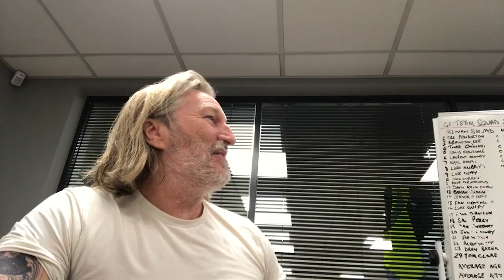Has Ten Hag saved his Job? | Interrupted by the manager | Robbie Savage & Emma Jones - Episode 7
After a painful defeat for Macclesfield at the weekend as well as some injury problems, manager Michael Clegg interrupted this week's podcast to give us his feedback on his time at the club so far.

After a painful defeat at the weekend and with a few injury problems to solve, Director of Football Robbie Savage also gives his thoughts to Emma Jones

- Their hopes for the remainder of the season
- The loan market versus a change in tactics
- Cup success of play-off success?
- Managing the budget ahead of Deadline Day
- Has Sunday's FA Cup win bought Erik ten Hag some time?
- Klopp's touchy post-match interview
- Planet Sport's James Holland joins to discuss the weekend's Premier League and FA Cup action

With a new episode coming every week, make sure to subscribe to the channel so you don't miss an episode, and send in your questions for Robbie and the team in the comments.